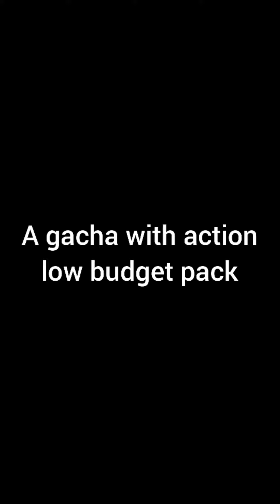the Bad Project 2 the final project (official Final trailer)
the bad Project 2 the final project
(final trailer)